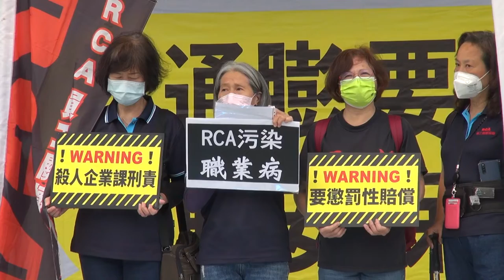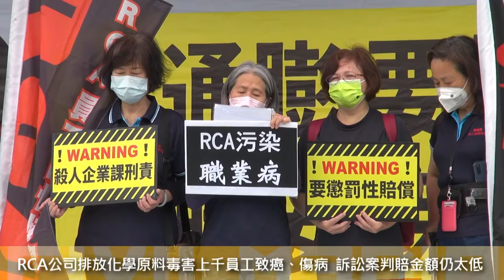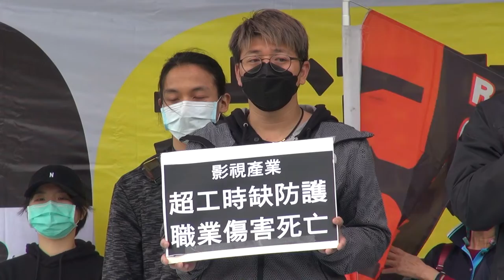2022.05.01五一勞動節勞團上凱道 超商被刺案家屬：職安何時補破網？